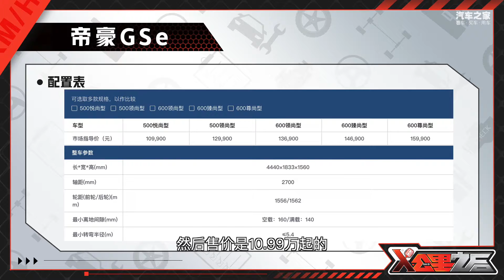《X公里之后》之帝豪GSe，三年折价一半，电池充不进电？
本期的《X公里之后》车型是帝豪GSe，续航里程为350km，我们对这款车的主人马先生做了一次采访，通过多个问题让大家了解帝豪GSe的使用情况，不知道您是否也遇到过这样的问题。